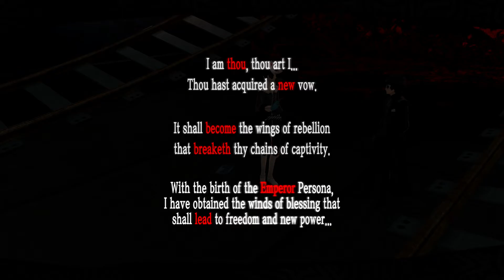Persona 5 Royal - Episode 39: Red Light District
In this episode of Persona 5 Royal, we finally hear back from the journalist and go to her to learn some info she has about the mafia.